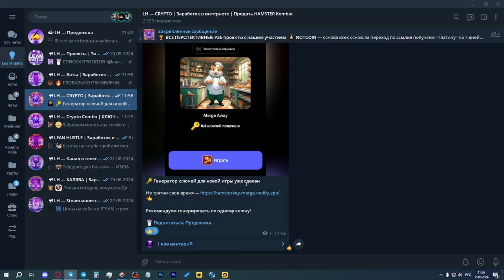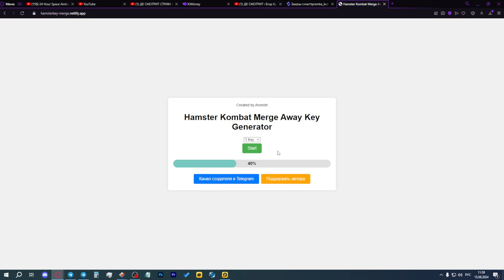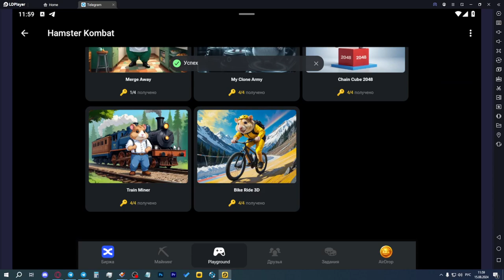ГЕНЕРАТОР ДЛЯ НОВОЙ ИГРЫ HAMSTER KOMBAT! ГЕНЕРАТОР КЛЮЧЕЙ БЕСПЛАТНО